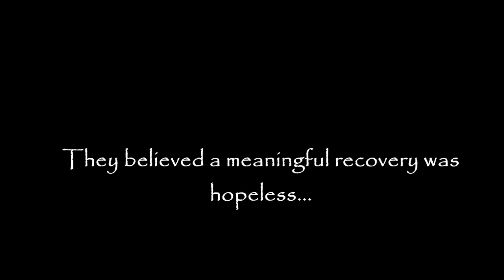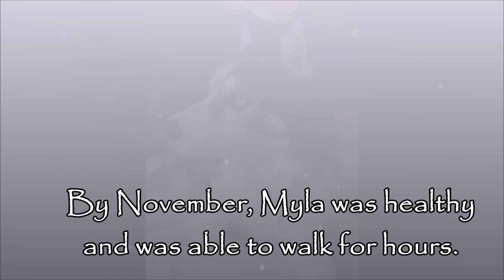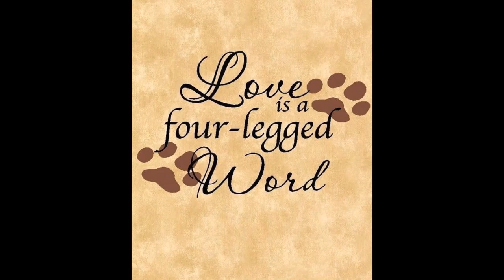Myla and Her Miraculous Tail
The inspiring story of Myla, an "unadoptable" dog who was rescued from being euthanized and given a second chance.